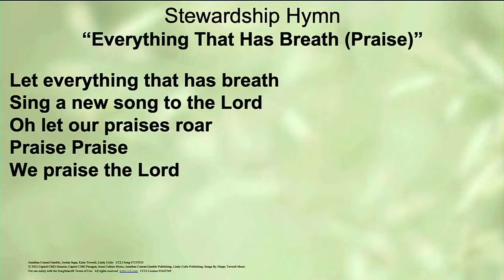John Temple Talk 1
John shares his reflections on how we praise God in our care for one another and offers an invitation for us all to contribute to that care through the gifts of our time and talents.